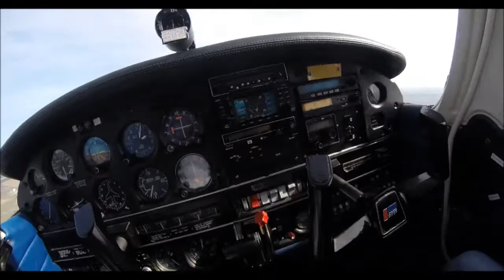Approche à Nancy LFSN 14/09/19 "3"